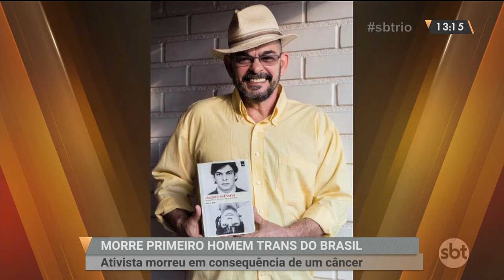Morre no Rio o ativista trans João Nery